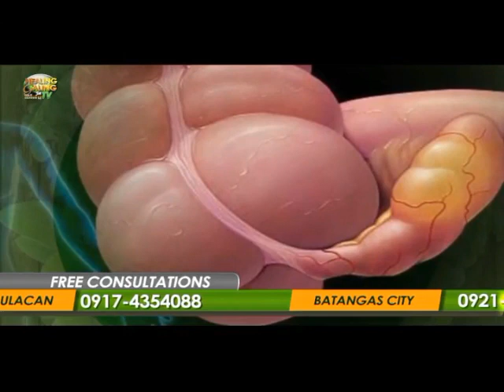Healing Galing SO12EP2 Acute Appendicitis pt4